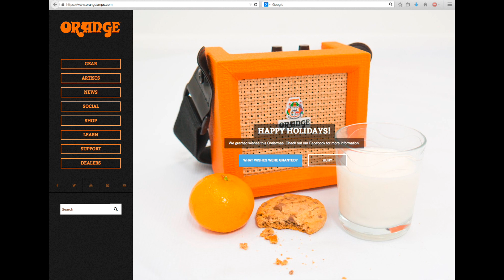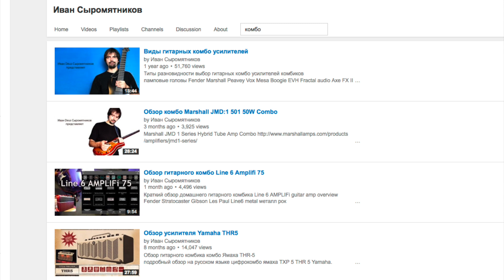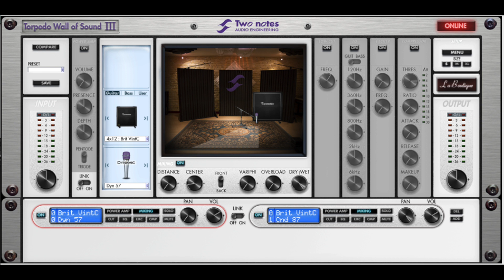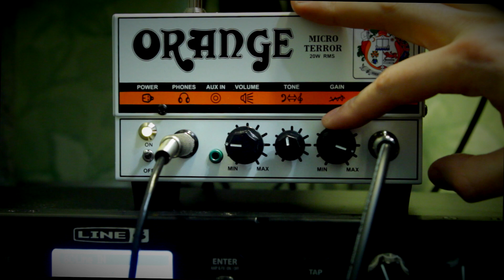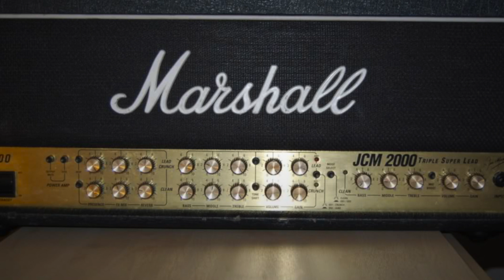Обзор Orange Micro Terror MT20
Гитарная лампово транзисторная мини голова дешевый компактный переносной бюджетный аналоговый гитарный усилитель Оранж МТ20 обзор тест демо
Видео Ивана Deus'a Сыромятникова.